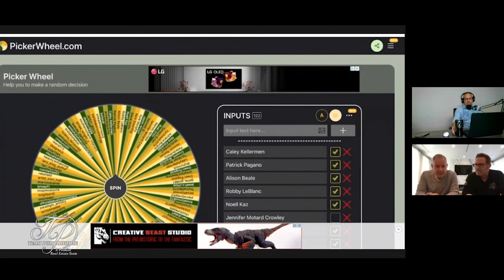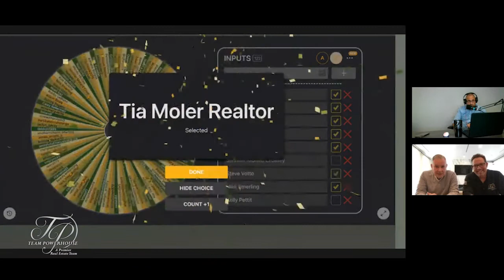PK "Paul Kemsley" - Real Estate PowerCast With Team Powerhouse, EP 20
Check out an Epic interview with the one and only PK, David’s brother Inlaw Superstar of the Real Housewives and Legendary Agent to the Stars!!!